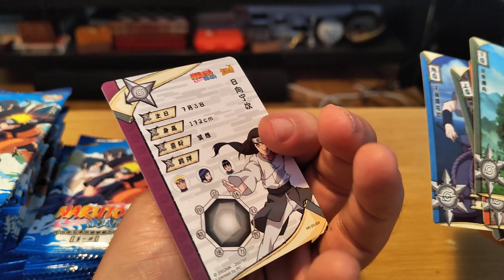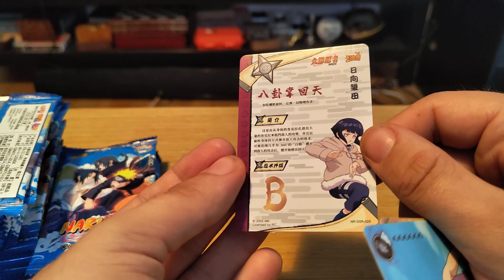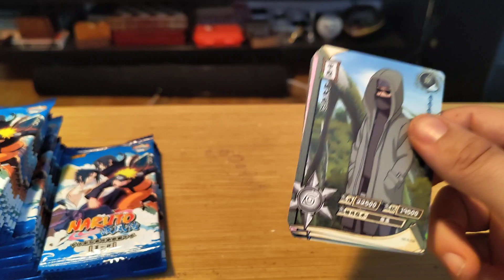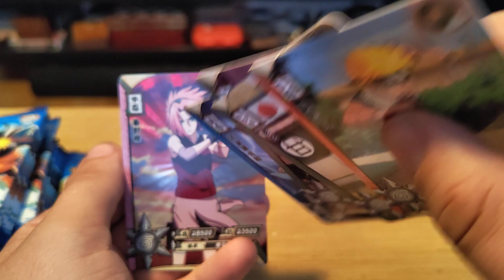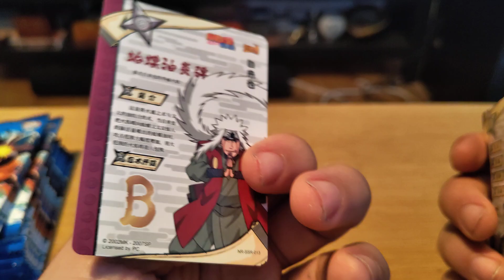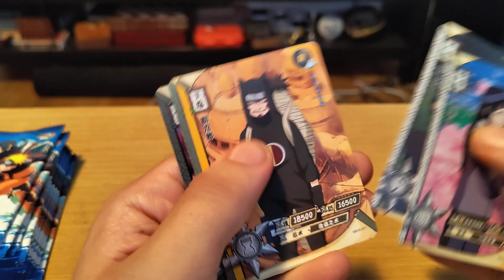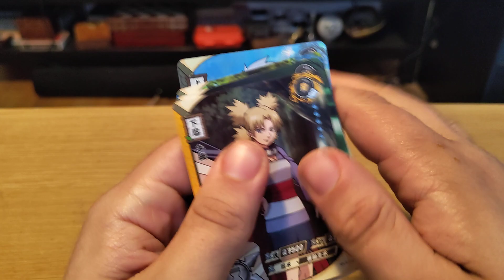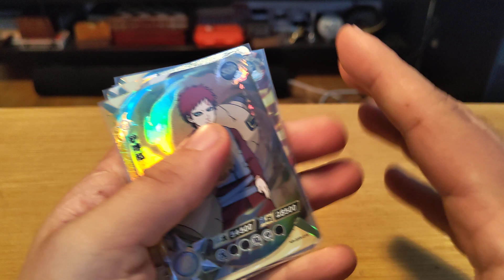Ripping A Box of Naruto Kayou Cards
Fun huh